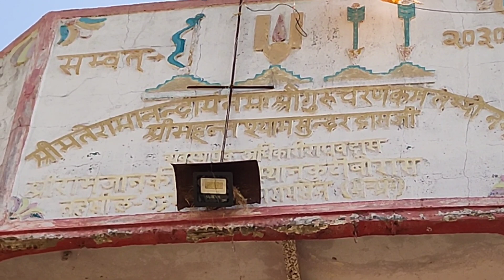Narmada yatra:- 200 साल पुराना राम जानकी मंदिर में_ खड़े-खड़े संत ने ली समाधि मां नर्मदा बहुत रोई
इस नंबर से संपर्क कर सकते हैं...8439035123

इस अकाउंट में संत सेवा कर सकते हैं।

IFSC: HDFC0009006